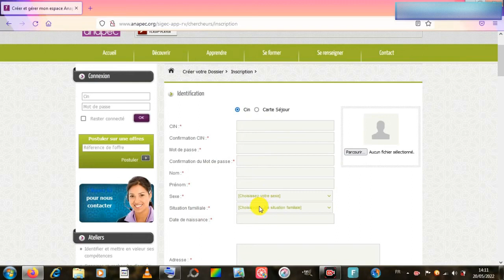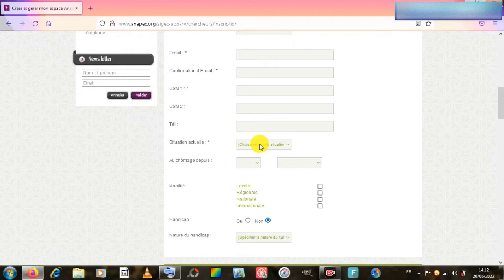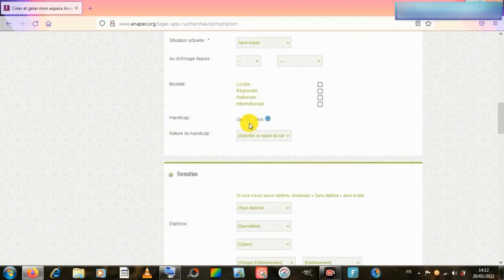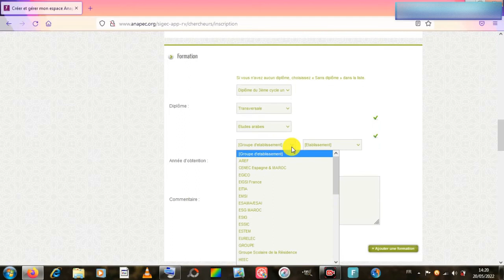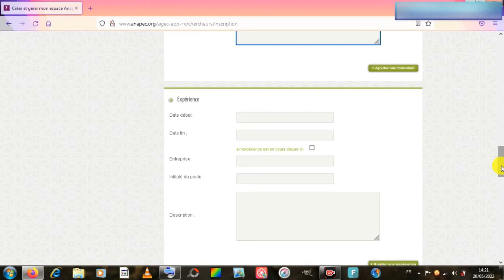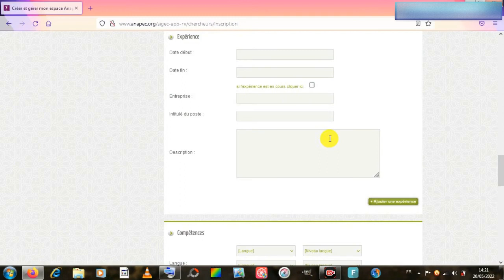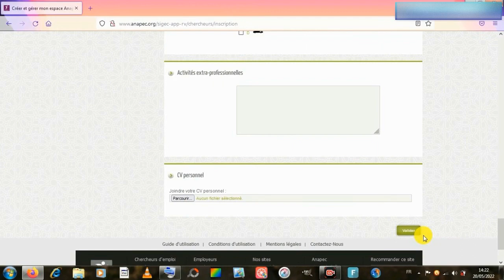طريقة التسجيل الصحيحة في موقع الأنابيك من أجل الحصول على عمل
كيفاش تسجل في موقع الأنابيك لأجل مباراة التعليم الأولي ومباريات أخرى _Anapec inscription
شرح كيفية التسجيل في الأنابيك للولوج إلى مباريات الوظيفة العمومية والمدارس الخاصة وغيرها وتذكر كلمة السر التي تم نسيانها وذلك بادخال أرقام متتابعة وسهلة الحفظ
طريقة التسجيل الصحيحة في موقع الأنابيك لأجل مباراة التعليم الأولي ومباريات أخرى _ANAPEC INSCRIPTION
البحث بأقل وقت ممكن على الشهادة أو الديبلوم المتعلق بالمترشح
الوثائق المطلوبة في وكالة الأنابيك وذلك لتأكيد التسجيل في الموقع
كونطرا انابيك